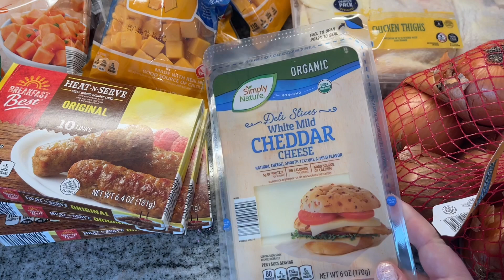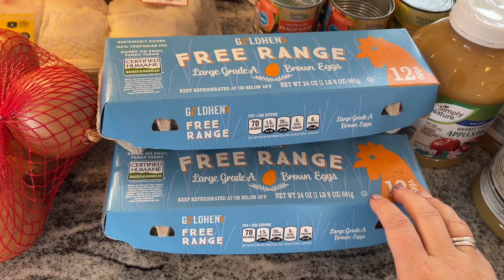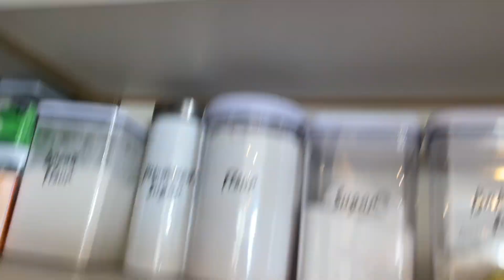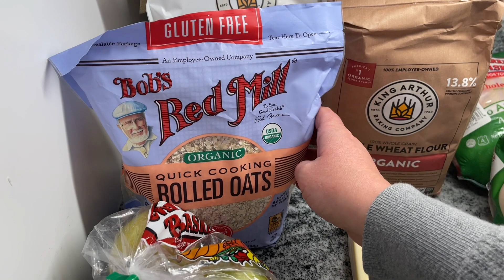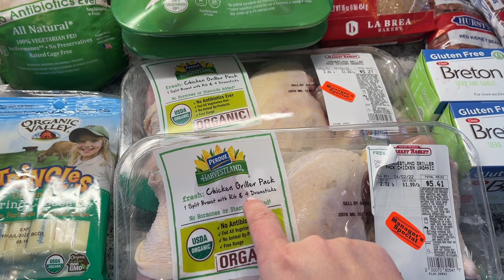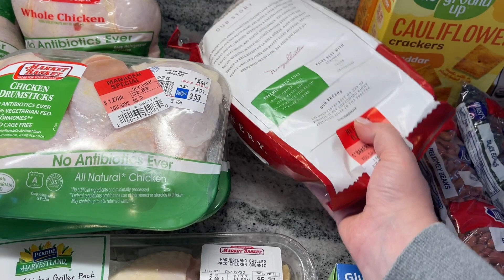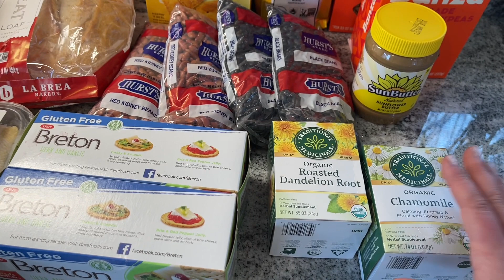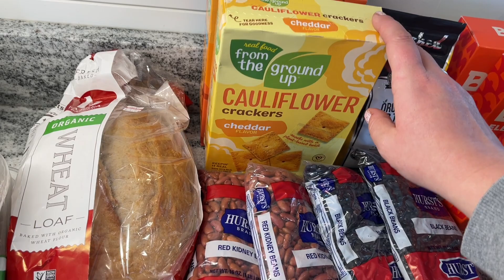What Should I Stock Up on Now | Stock Up Grocery Haul 2022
This video shows you what I am stocking up on right now. If you are asking yourself what to stock up on to avoid inflation this video shows you a typical mom of 3 stocking up for her family. I shopped at Aldi and Market basket and also found some great clearance deals. This video takes place in March/April 2022 so inflation is already real.